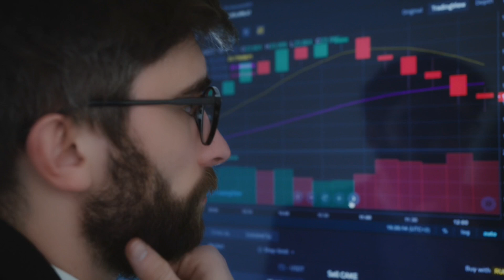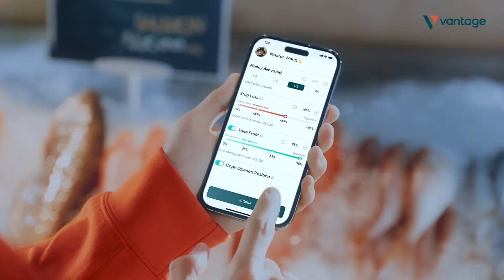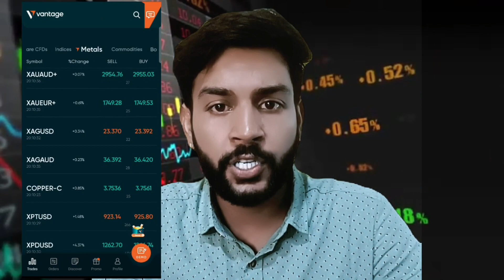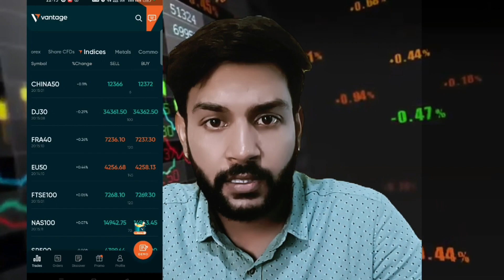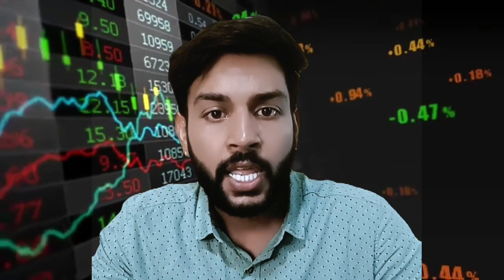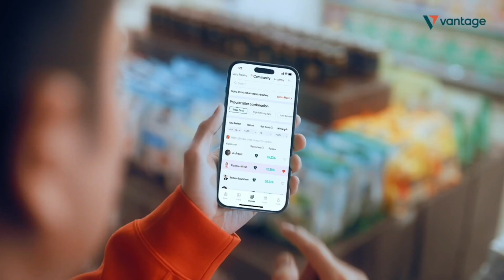Benefits of CopyTrading by vantage || Effortless Trading🚀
🚀 Unlock Your Trading Potential with CopyTrading on Vantage Markets! 📈

Welcome to Vantage Markets, your gateway to a revolutionary way of trading - CopyTrading! 🌟 Whether you're a beginner or a seasoned trader, our platform empowers you to capitalize on the expertise of seasoned professionals and make the most of the financial markets. 📊🤝

🔥 **Key Benefits of CopyTrading with Vantage Markets:**

1. **Accessible to All Skill Levels:** No trading experience? No problem! With CopyTrading, you can mirror the strategies of successful traders without needing in-depth market knowledge.

2. **Diversification Made Easy:** Spread your risk by copying multiple traders with varying strategies. Build a diversified portfolio effortlessly and reduce potential losses.

3. **Time-Efficient:** Trading requires time and constant monitoring. But with CopyTrading, you can invest without being glued to the screen. Let the experts handle the trades for you!

4. **Learning While Earning:** As you follow expert traders, take the chance to understand their tactics. It's a great way to learn and improve your trading skills over time.

5. **Transparency:** At Vantage Markets, we believe in transparency. Analyze the performance metrics of potential traders before you decide to copy their trades.

6. **Full Control:** You're in charge! Choose how much you want to invest, which traders to follow, and adjust your settings at any time.

7. **No Extra Fees:** Enjoy the benefits of CopyTrading without additional management fees. Your success is our success!

8. **24/7 Trading:** The markets never sleep, and neither does CopyTrading on Vantage Markets. Trade anytime, anywhere, even when you're away.

🌐 **Why Choose Vantage Markets for CopyTrading?**

Vantage Markets isn't just a platform; it's your partner in financial success. Our user-friendly interface, advanced analytics, and robust security measures ensure a seamless and secure trading experience. With a wide range of expert traders to choose from and an active community, you're never alone on your trading journey.

Ready to take your trading to the next level? Join Vantage Markets today and experience the power of CopyTrading firsthand. 📲🎯 Your success begins with a single click!

📣 Don't miss out on this opportunity to trade smarter, not harder. 🏆📊